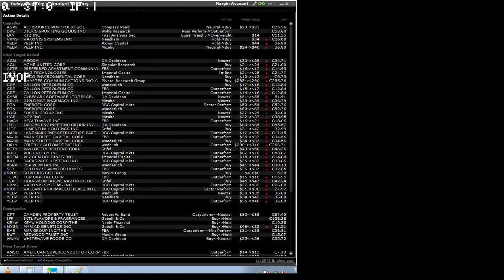160810 analyst actions